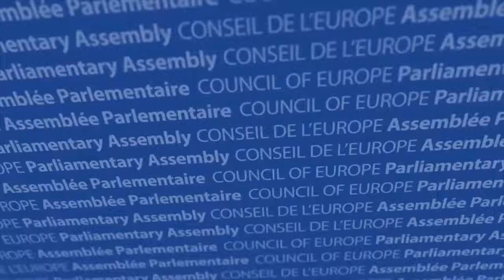De Sutter: “We need to ensure the financing of the education of refugee children”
In 2016, out of 6.4 million primary and secondary school-age refugees around the world, an estimated 3.5 million had no school to go to. Only 61% of refugee children had access to primary education. The rapporteur Mme De Sutter stresses the need to ensure the financing of the education of refugee children for improving their integration.